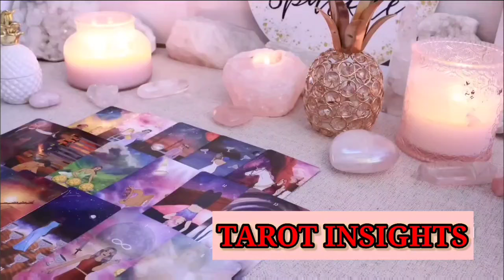SCORPIO 💯BY THIS TIME TOMORROW: A SHOCKING SECRET WILL BE REVEALED 🎯TAROT